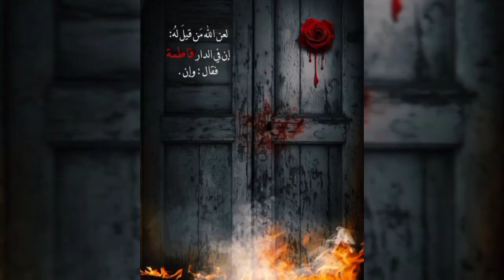Sunni Fiqh e Jafarya Kyon Nahi Mante | Maulana Muhammad Taqi Mehdavi | Sunni Alim Ka Waqiya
Channels 👇🏻

💌جزاک اللہ